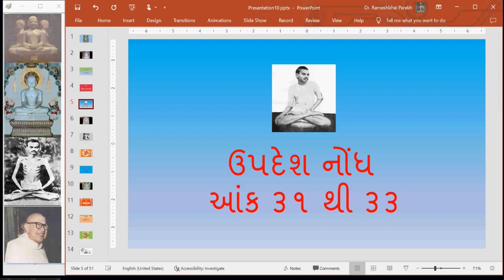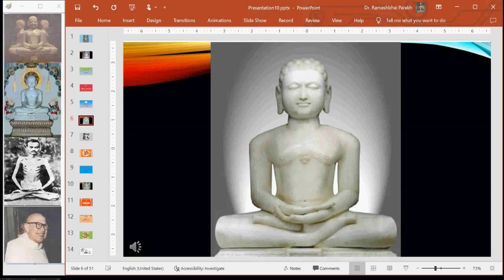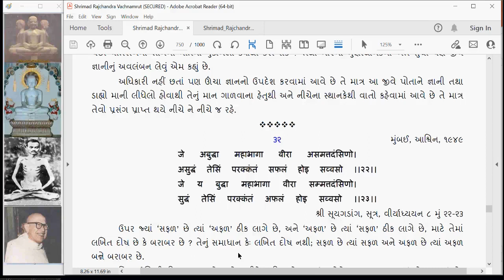SRV272 Shrimad Rajchandra Vachanamrut Upadesh Nodh 31